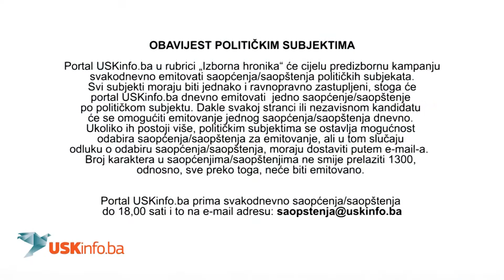USKinfo.ba - IZBORNA HRONIKA 17.09.2014.